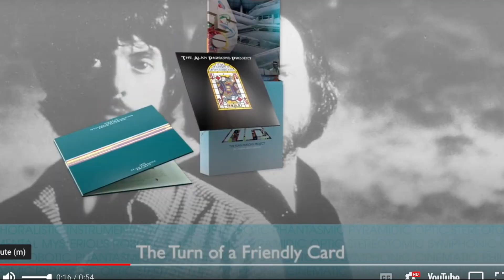The Group Had their biggest Hit in the 80s But Their Leader Never Liked It